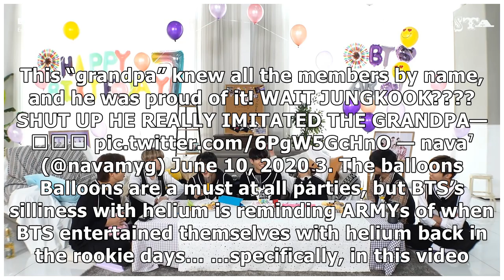8 Things You Might Have Missed In BTS's FESTA Party Preview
8 Things You Might Have Missed In BTS's FESTA Party Preview